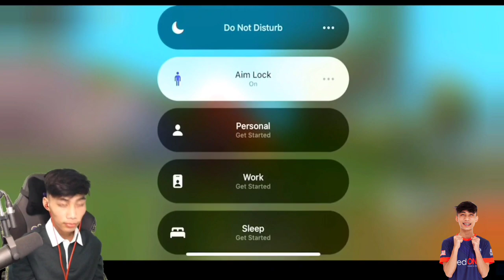Vokey Best IGL Turun Bootcamp !! What Vokey Close Combat Dengan Soloz Kat Bootcamp !😱 Pubg Mobile